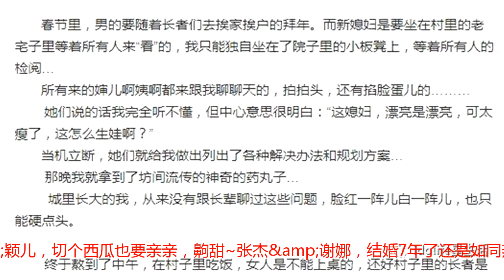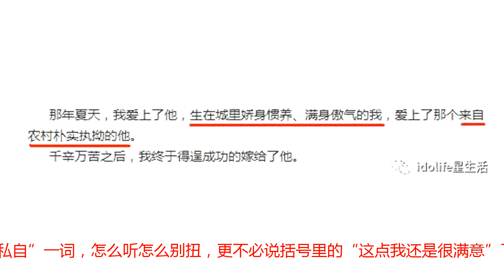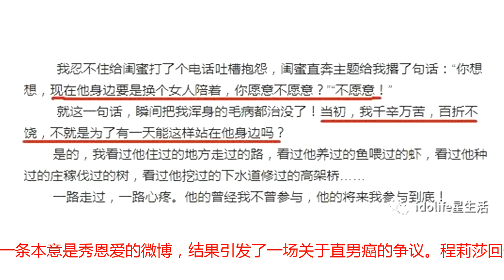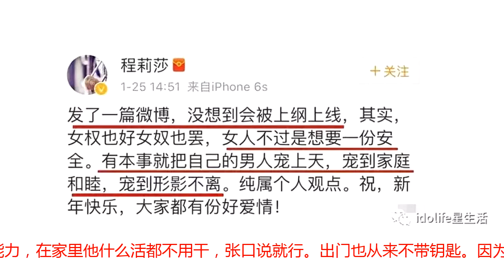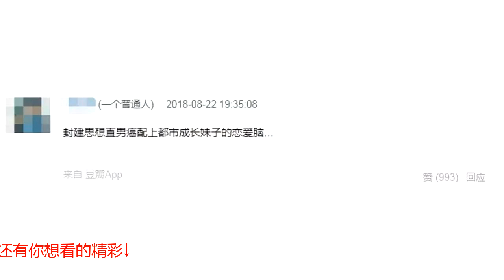为给郭晓东拼二胎，甘愿扎100多针！恋爱脑和直男癌才是绝配…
idolife星生活有趣/有撩/有聊/有料单身小妹昨天看了一档新综艺，真是被暴击了无数次！节目一共邀请了四対明星夫妻，他们之间的画风也是截然不同：陈小春&amp;应采儿，一上来就开启了互怼模式。应采儿想尝试一下偶像剧般的相处，然而陈小春一句“改嫁吧”真是让人苦笑不得。付辛博&amp;颖儿，切个西瓜也要亲亲，齁甜~张杰&amp;谢娜，结婚7年了还是如同热恋一般↓郭晓东&amp;程莉莎，简直可以上演《当直男老公遇上浪漫妻子》的桥段了。回家路上一个发射爱心目光，一个逃避三连，真是笑到肚子疼然鹅！看着看着，小妹发现直男这个词已经不能够形容郭晓东了。从先导片到正片，程莉莎都是穿着及踝长裙，主持人以为这应该是程莉莎爱浪漫的穿衣风格。然而并不是，这和郭晓东的规定有关。此外他对程莉莎的规定还很多，在老公写给老婆的信中，有这么一句话↓被念出来后，其他女嘉宾都十分惊讶，毕竟程莉莎和郭晓东结婚11年，却没有一个人出行过，听起来就挺魔幻了。何况郭晓东还用上了“私自”一词，怎么听怎么别扭，更不必说括号里的“这点我还是很满意”了。第一集播出后，网友的评价都是这样的↓这些情况是真实存在还是剧本设定，还有待商榷。毕竟